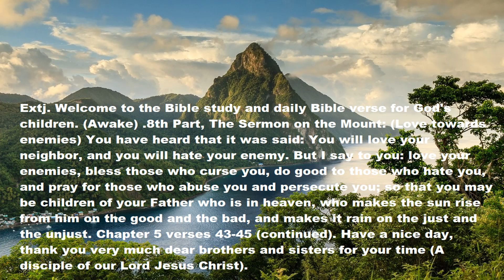(Awake) Children of God. Matthew chap 5 verses 43-45 (Love towards enemies)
02-02 21. Ext. Write your questions and answers in the comments of the daily text that will be uploaded every day (THANK YOU). Welcome to the Bible study and daily Bible verse for God's children. (Awake). 9th Part, The Sermon on the Mount: (Love towards enemies) You have heard that it was said: You will love your neighbor, and you will hate your enemy. But I say to you: love your enemies, bless those who curse you, do good to those who hate you, and pray for those who abuse you and persecute you; so that you may be children of your Father who is in heaven, who makes the sun rise from him on the good and the bad, and makes it rain on the just and the unjust. Chapter 5 verses 43-45 (continued) Have a good day, thank you very much dear brothers and sisters for your time (A disciple of our Lord Jesus Christ).